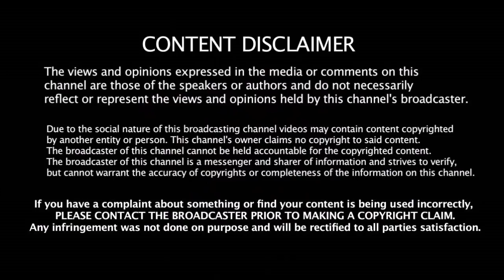சிக்ஸர் மழை பொழிந்த Yuvi சிங்கம் களமிறங்கிடுச்சு | Yuvraj Singh | IPL 2019